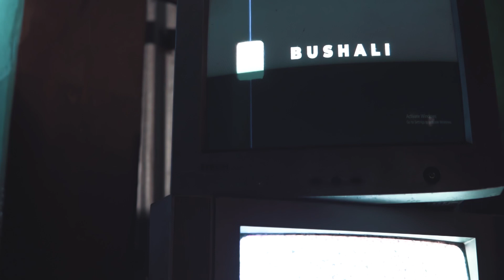MURIKA - Kaya Freedom Featuring Bushali (Official Video)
This video is produced by Agatik Entertainment
From The Album AGATIKERS II
Directed by Eazy Cuts
Arranged By Dr Nganji
Written and Perfomed by KayaFree and Bushali
Copyright @agatik_entertainment